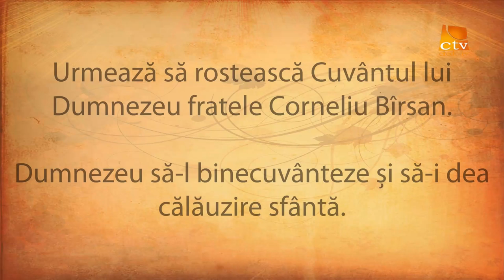Corneliu Bîrsan - Mesaj la cea de a 48-a Convenţie penticostală USA & Canada